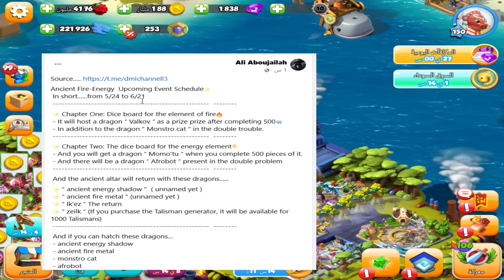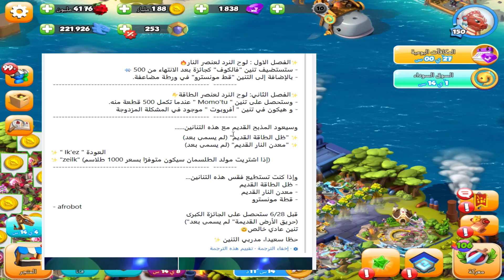لعبة تنانين اسطورية - موعد الفعاليات القديمة وعودة الكبار موموتو و فالكوف - Dragon Mania Legends